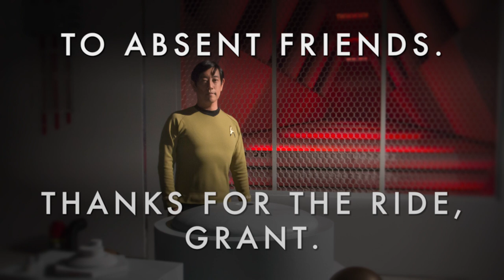Grant Imahara: 1970–2020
Writer/director James Kerwin created this bittersweet tribute to Grant Imahara, and we're honored to be able to share it with all of you. These memories are but a few examples of the wonderful times shared with Grant, whose ever-present smile made our journey on the Enterprise with him that much more fun.

It was such a joy to both work and play with our colleague… our helmsman… our friend. May the road rise to meet you, Grant.  -with love from your STC family